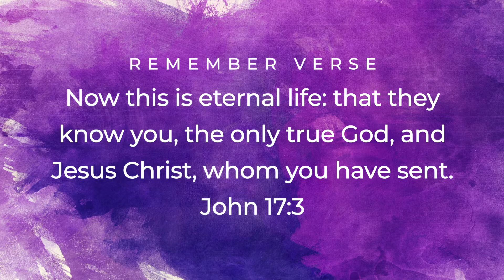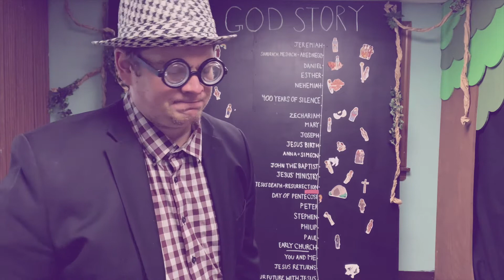THE FATHER IS LOVE - Mtop Kids Lesson